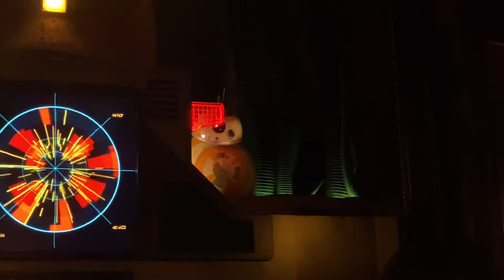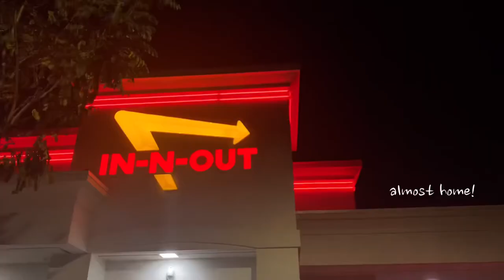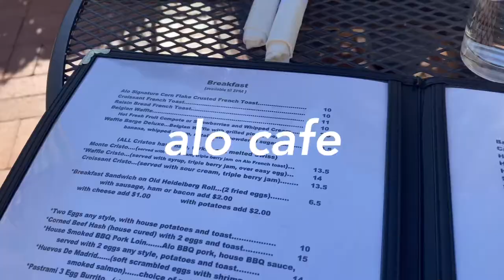Trip to California Vlog! | Disneyland, Beachwood Cafe, & Santa Monica Pier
Hi guys!

If there was one word to describe this trip it’d probably be “wet.” ☠️☔️

All I wanna say is that this trip is definitely a memorable one, but both Liz and I had so much fun despite the rain. The sunset at Santa Monica pier could not have been more perfect and I’m just thankful we got back in one piece. Were we a bit underprepared? Absolutely. Did we still make the most of it? Maybe.

We just landed in nyc and so I’ll be putting together another vlog for that trip. Might have to split it in two since we are staying here for 6 days. I loved editing our crazy mess of a trip and I hope you are able to get a laugh or two out of it.